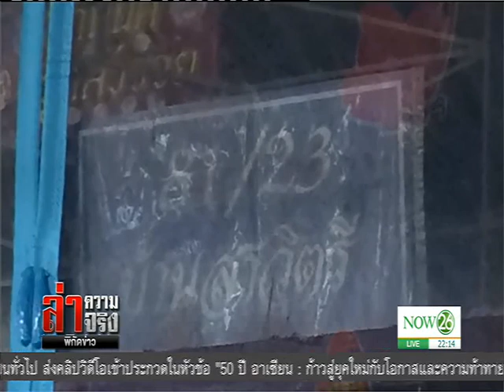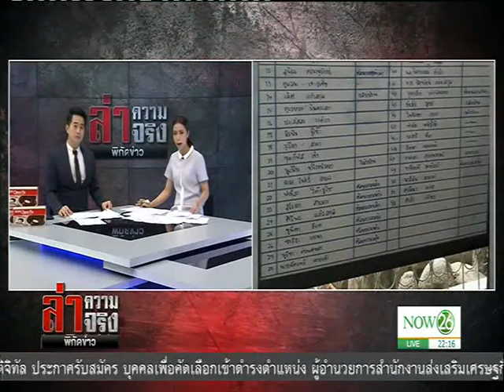News แก๊งคาร์บอมบ์บิ๊กซีโยงบึ้ม 7 จังหวัดภาคใต้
ล่าความจริง พิกัดข่าว : แก๊งคาร์บอมบ์บิ๊กซีโยงบึ้ม 7 จังหวัดภาคใต้ "NOW26" 10-05-60